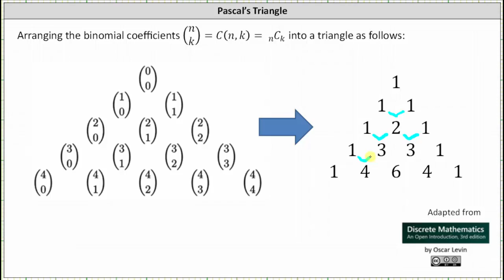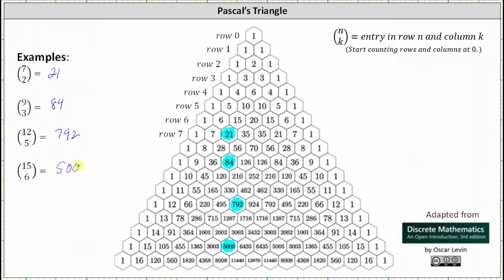Evaluating Combinations Using Pascal's Triangle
This video explains how to create and use Pascal's triangle to evaluate combinations.